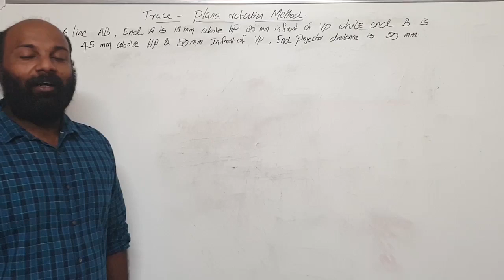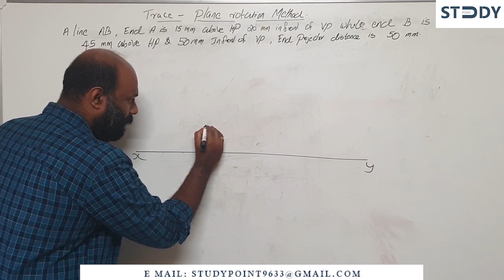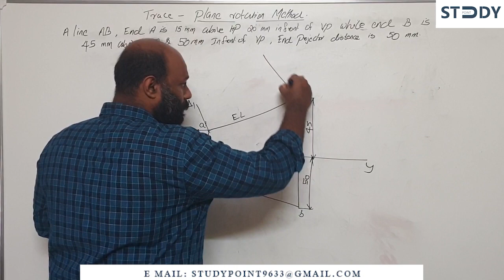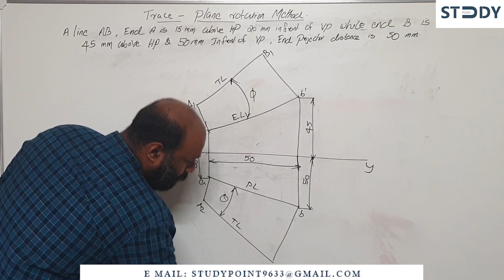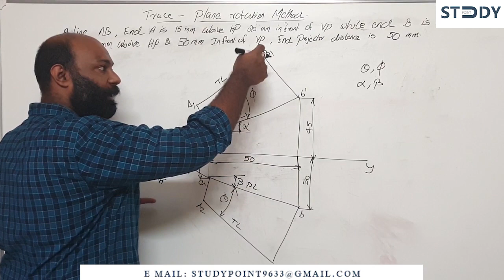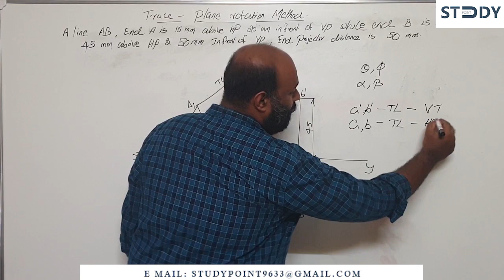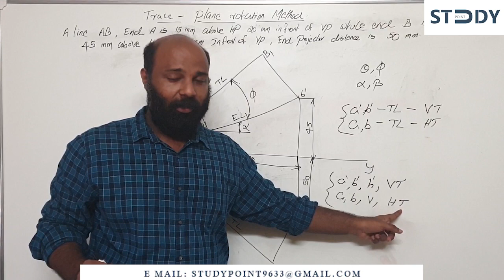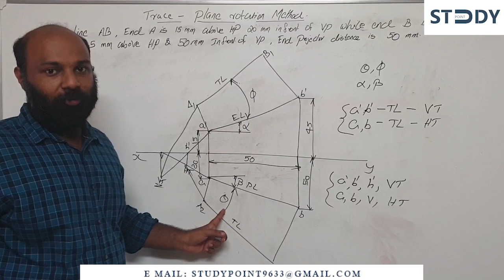Trace in plane rotation method Final